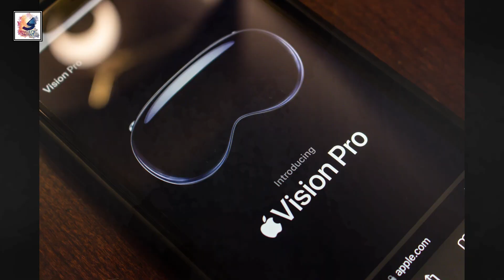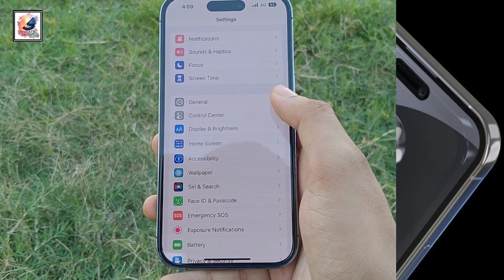iPhone 17 Pro Max to have a 48 MP periscope telephoto camera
iPhone 17 Pro Max to have a 48 MP periscope telephoto camera/New Design, Latest Features & Leaks!

As-salamu alaykum friends,I am Shadat Hossain Sazib. welcome you all to Shadat's Dayout YouTube channel. I like to share with you guys The iPhone 15 series just launched a few months back, but as is typical with rumors, analysts, leakers, and others with insider information are already looking to the 2024 iPhone 16 lineup.  but wait - today even those are being one-upped since we're talking about the iPhone 17 Pro Max. Yes, 17. The one launching in fall 2025.according to Jeff Pu, an analyst who covers companies in Apple's supply chain, will have a 48 MP telephoto camera, which will somehow be optimized for use with the upcoming Vision Pro headset. He doesn't unfortunately go into any details about that optimization. The iPhone 15 Pro and iPhone 15 Pro Max can record spatial video with 3D depth for playback on the Vision Pro, The iPhone 16 Pro is already expected to come with a 48 MP ultrawide camera, and the iPhone 15 Pro already has a 48 MP main camera, so this means the iPhone 17 Pro/Max may be the first in Apple's history to come with triple 48 MP cameras on the rear.
I hope you guys like and enjoy it.